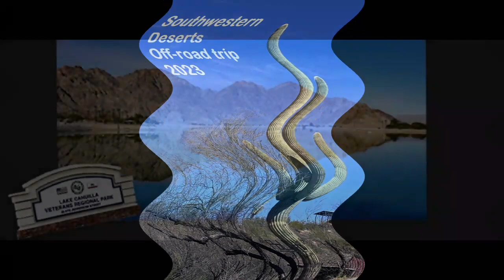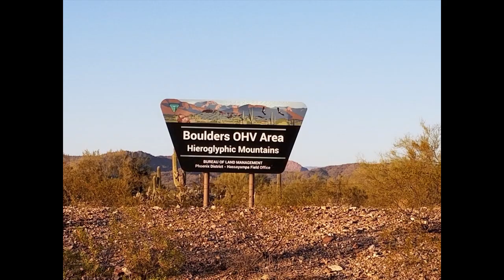South west deserts trip 2023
Our annual "Snowbird" ATV trip into the southwestern deserts.  This year we were joined by 7 other members of our ATV club, "Valley Trail Riders" that added greatly to our trip.  This year was a year of epic snow and rain storms throughout the western US and Canada and as a result we had to defer our intended destinations in Utah and even northern Arizona as the weather was so cold.  Still a wonderful trip with great riding.  Wickenburg was the definate highlight!  A great clean friendly western town with miles of incredible trails.